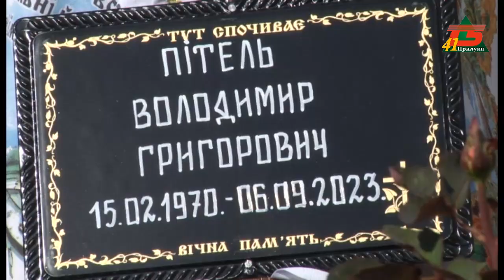Володимир Пітель - воїн, що повернувся на щиті